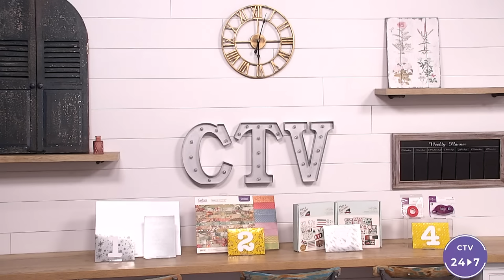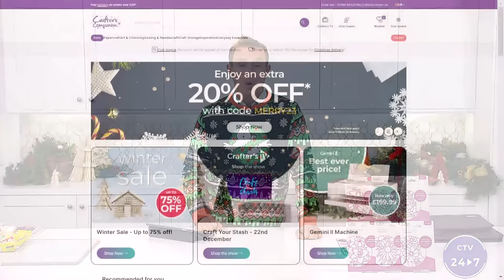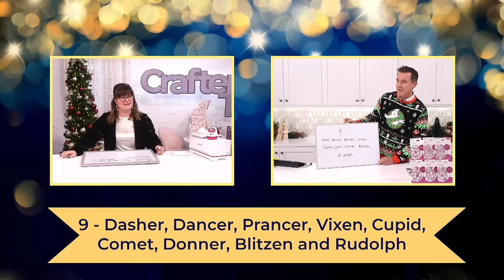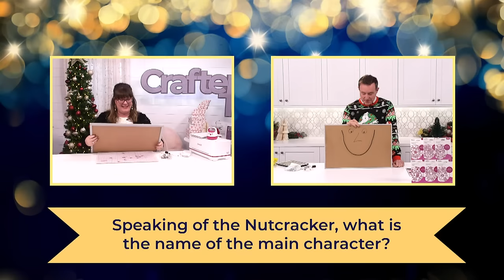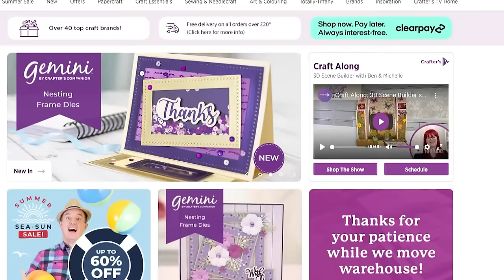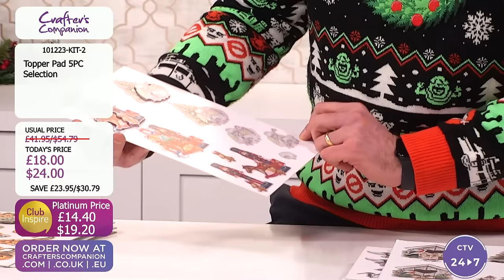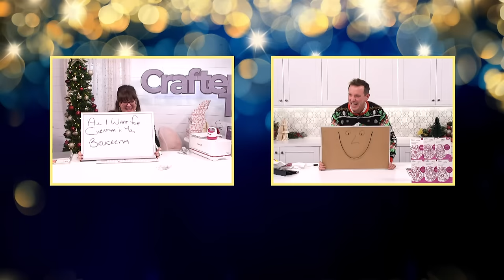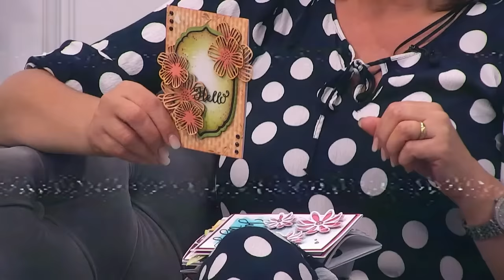Craft Vault: Crafter's TV Christmas Party (22 Dec 2023)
Get ready to open the Craft Vault! We’ve put together some of our best deals and offers for you on Crafter's TV today! Ben Moseby & Michelle Mccarthy will be here from 6pm UK 🇬🇧 / 1pm ET 🇺🇸 with all the details, demonstrations, offers, and inspiration plus some added Christmas Party fun!